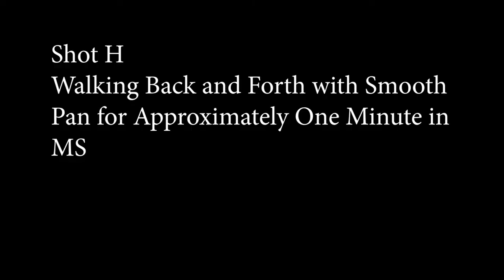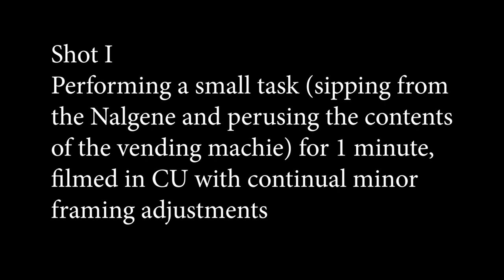David Burnett 308 S18 Exported Video File